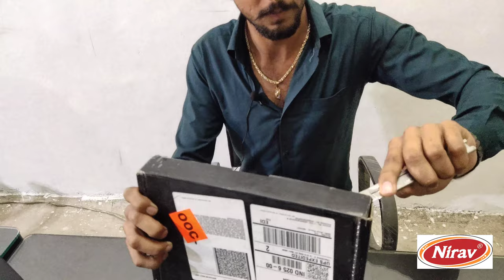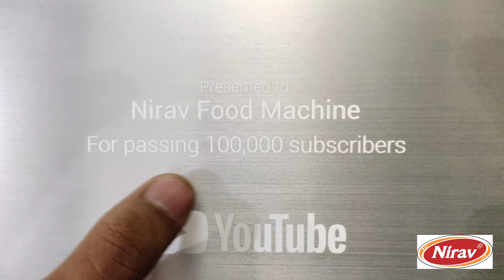SILVER PLAY BUTTON UNBOXING || YOUTUBE GAVE US SILVER BUTTON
hello dosto,
   ye video me apke samne mene unboxing kiya silver play button award ka jo ki youtube ki taraf se hme mila hai 100000 subscribers hone pe. ye sirf possible hua hai apki vajah se. so thank you my all subscribers and youtube.
aap aage aisa hi pyaar aur suport dete rahiye aur 1 m subscriber par jaldi pohchayiye. thanks youtube silver play button dene k liye.